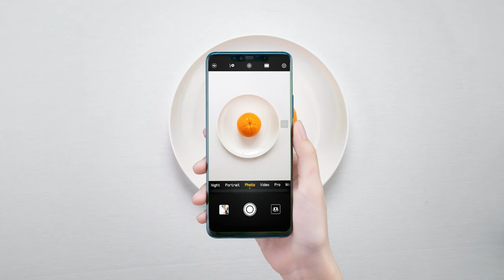Get your calorie count with HiVision on the HUAWEIMate20Pro